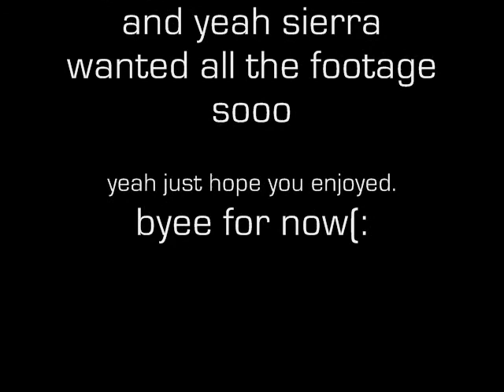Survivors -Part 3 (Sticks & Sunshine)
Final ending to this 3part videoo!!! sorry about it being soo longg and in 3 parts it's just it was 36 minutes unedited so it took a little while. PLUS it ook about 2hours publishing and uploading.. YOU'RE WELCOME!!!